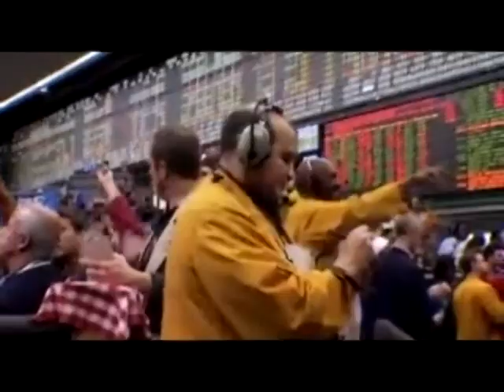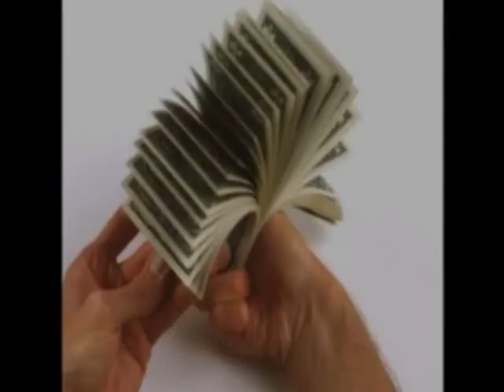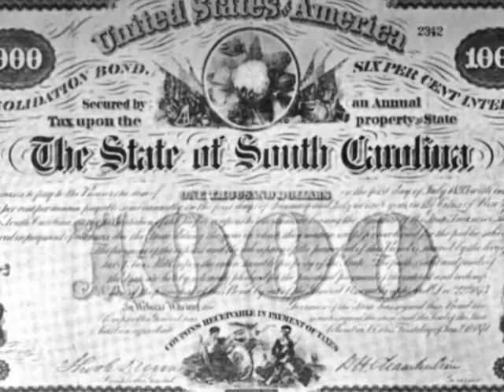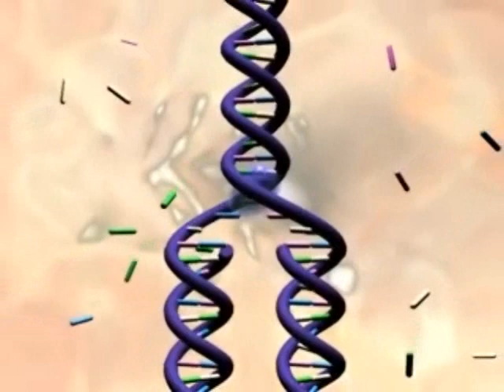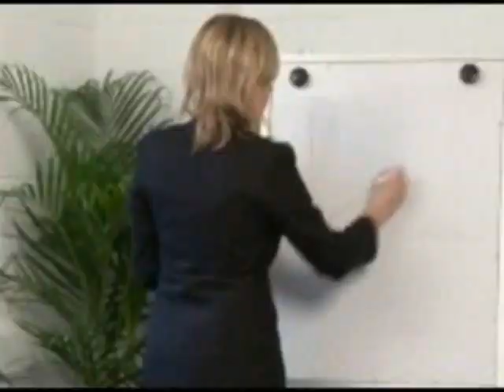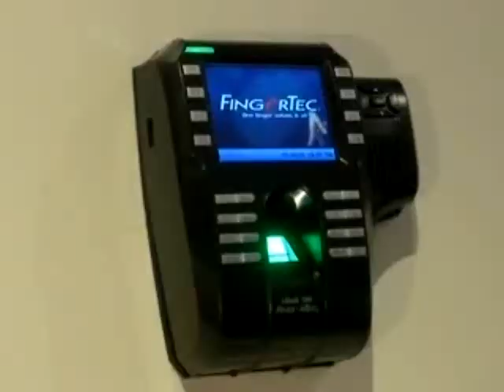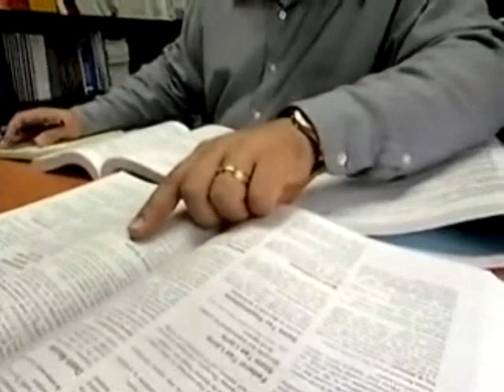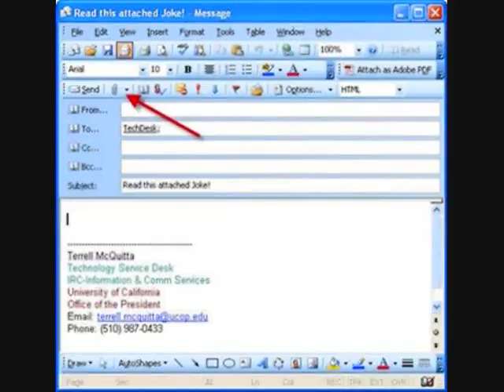Defense Against the Psychopath (Full length Version)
Defense Against the Psychopath is a documentary excerpted from chapter one of my book; The Art of Urban Survival. Teaches people how to recognize and defend against our society's most dangerous predators, psychopaths.

Folks this video was demonetized and I could use a little help, If you can, thank you